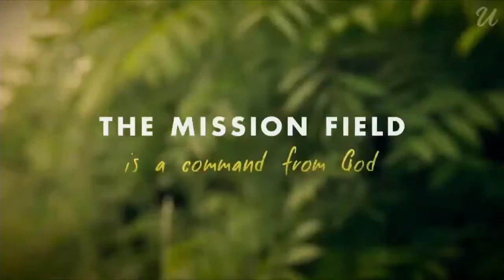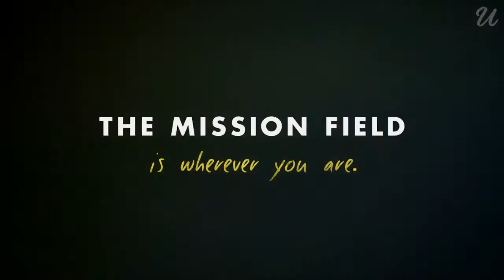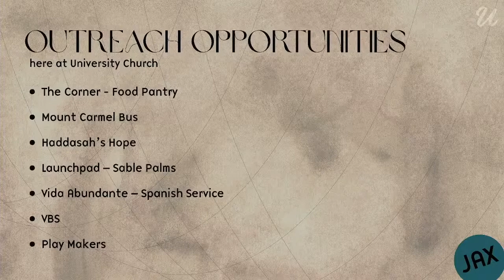Puzzled Puzzle Pieces // Jake Jones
1 Corinthians 12:12-26:

      For just as the body is one and has many members, and all the members of the body, though many, are one body, so it is with Christ. For in one Spirit we were all baptized into one body—Jews or Greeks, slaves or free—and all were made to drink of one Spirit.

For the body does not consist of one member but of many. If the foot should say, “Because I am not a hand, I do not belong to the body,” that would not make it any less a part of the body. And if the ear should say, “Because I am not an eye, I do not belong to the body,” that would not make it any less a part of the body. If the whole body were an eye, where would be the sense of hearing? If the whole body were an ear, where would be the sense of smell? But as it is, God arranged the members in the body, each one of them, as he chose. If all were a single member, where would the body be? As it is, there are many parts, yet one body.

The eye cannot say to the hand, “I have no need of you,” nor again the head to the feet, “I have no need of you.” On the contrary, the parts of the body that seem to be weaker are indispensable, and on those parts of the body that we think less honorable we bestow the greater honor, and our unpresentable parts are treated with greater modesty, which our more presentable parts do not require. But God has so composed the body, giving greater honor to the part that lacked it, that there may be no division in the body, but that the members may have the same care for one another. If one member suffers, all suffer together; if one member is honored, all rejoice together.

Micah 6:8:

     He has told you, O man, what is good; and what does the Lord require of you but to do justice, and to love kindness, and to walk humbly with your God?